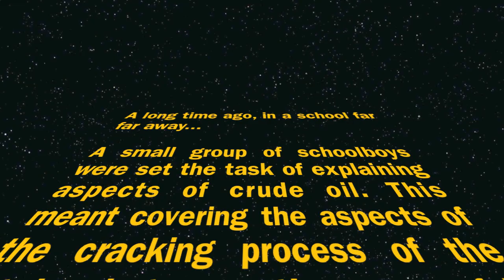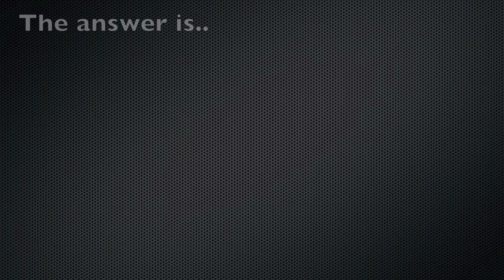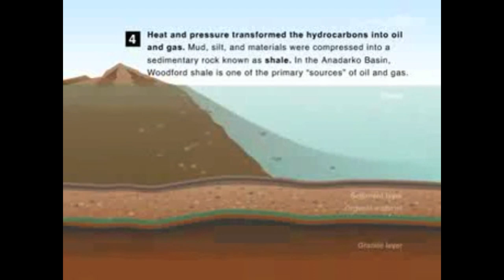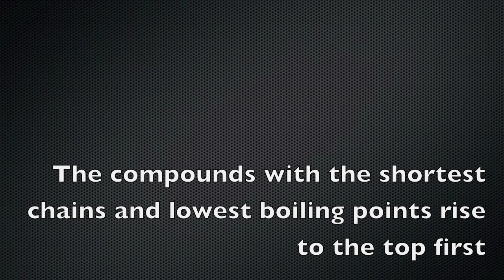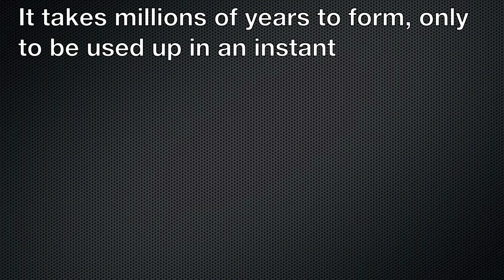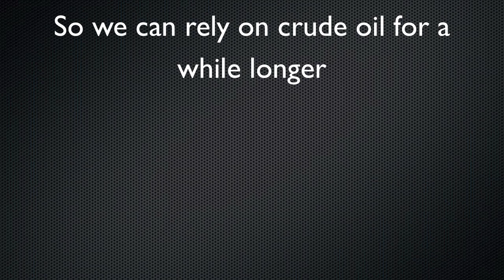Crude Oil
This is a simple video explaining the basics of crude oil such as extraction, distillation and uses. Enjoy :)

All the music is from iMovie